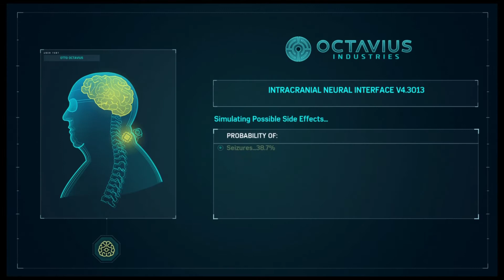Spider Man PS4 Walkthrough #46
This is the 46th Episode of this Spider Man PS4 Walkthrough !